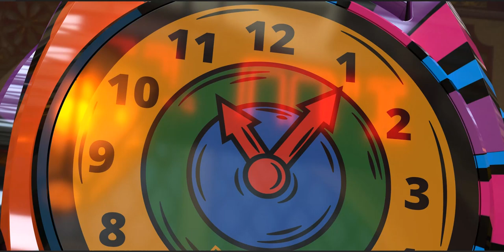Playtime, all the time!